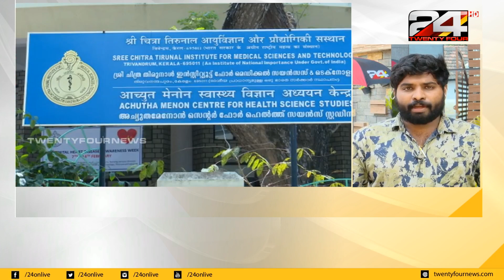NEWS TRACK | സമഗ്രമായ വാർത്താ വിശകലനം | 10:30 AM | 20 MARCH 2020 | 24 NEWS HD